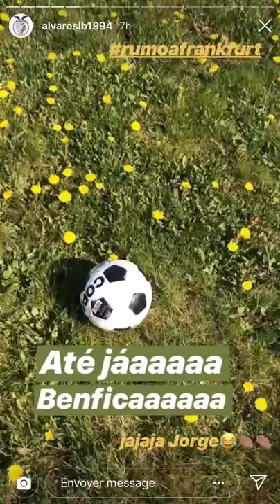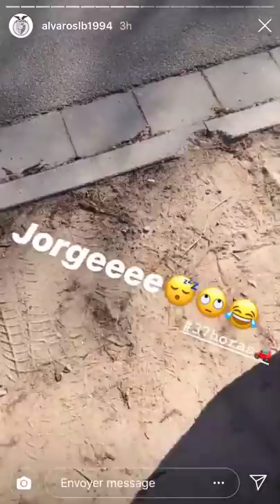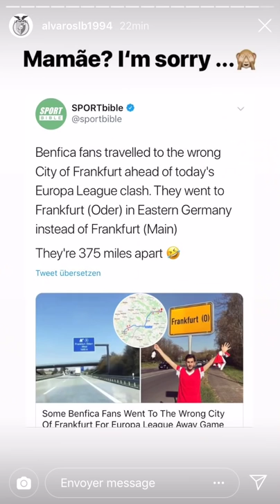Deux supporters de Benfica se trompent de Francfort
Deux fans du Benfica Lisbonne espérait rejoindre Francort-sur-le-Main, ce jeudi soir, pour un match de Ligue Europa... sauf qu'ils se sont retrouvés à un autre Francfort tout près de la Pologne.